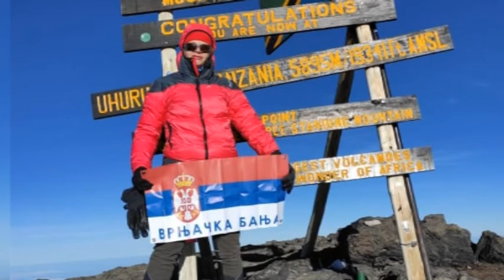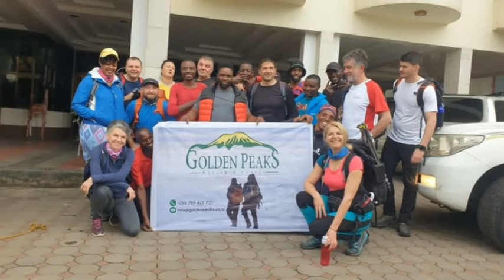PRILOG VRT - MARINA AVRAMOVIC OSVOJILA KILIMANDZARO